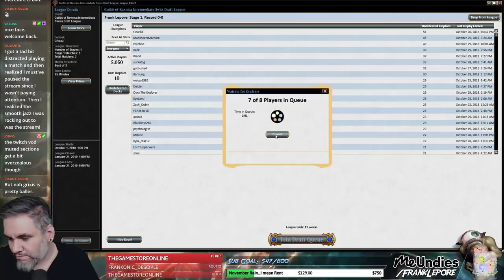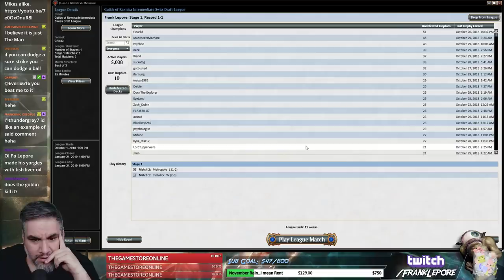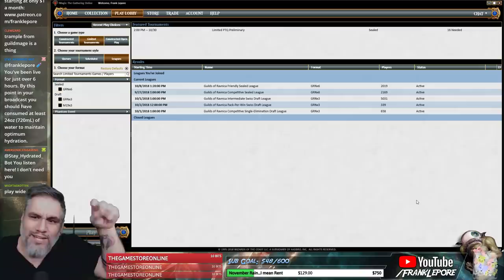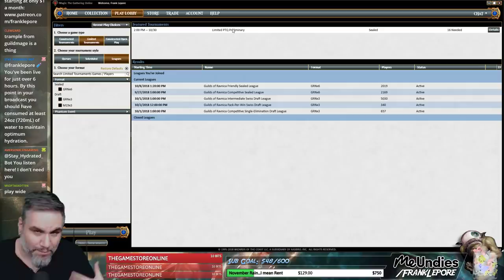(Magic Online) Guilds of Ravnica Draft #40 - 10/31/18